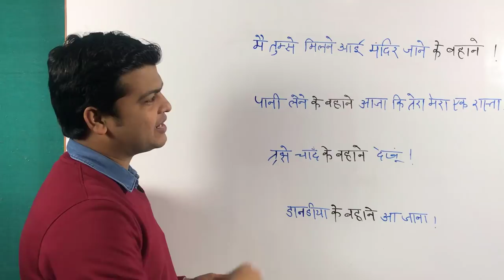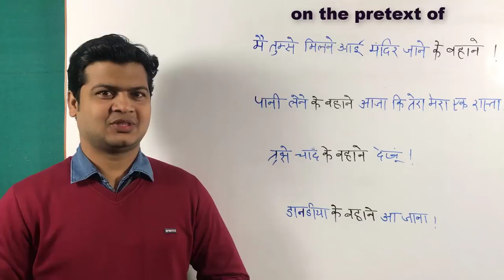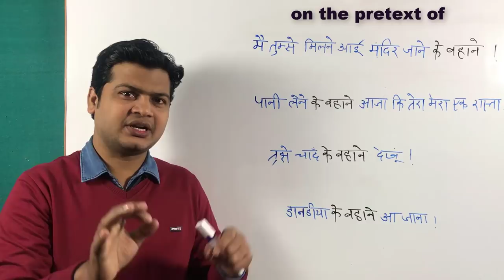Hindi to English Movies dialogues translation | use of on the pretext of | dialogue अनुवाद करना सीखे